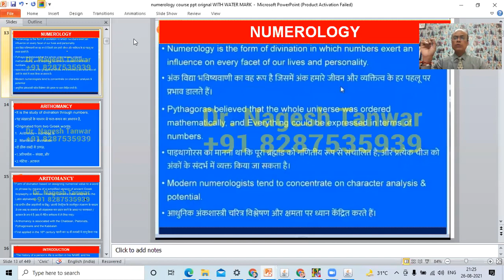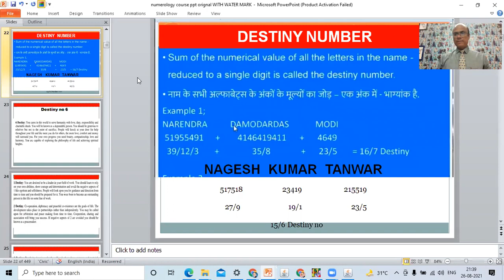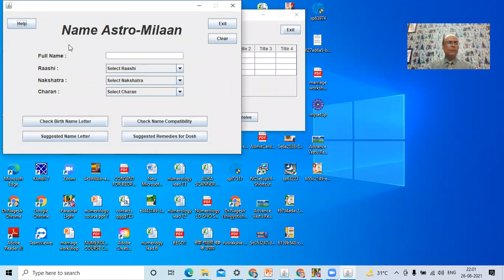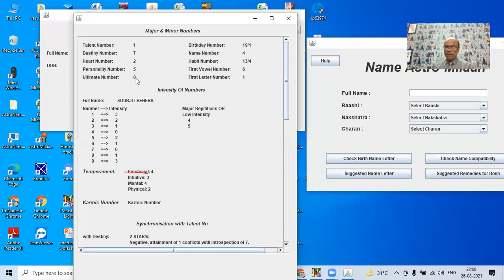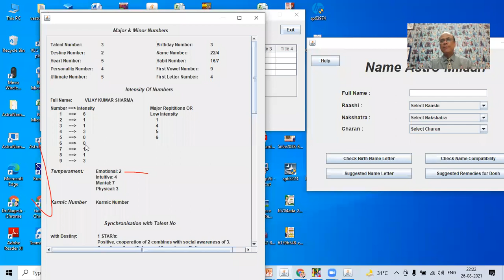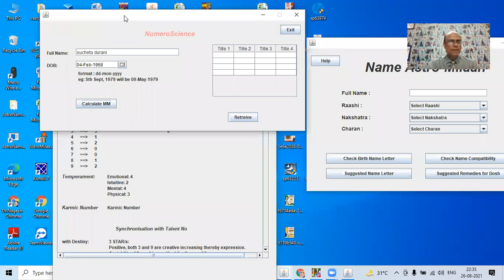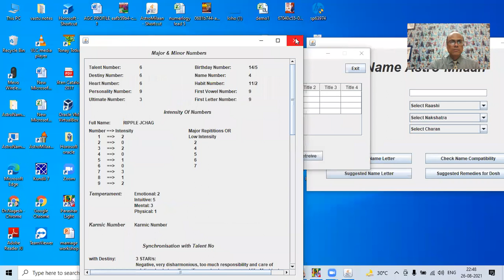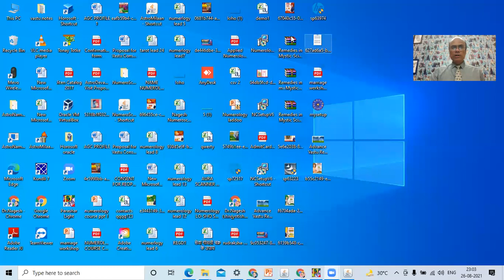Learn Numerology | Remedies of Missing Number | Karmic number | Destiny Number | Pythagoras Numero